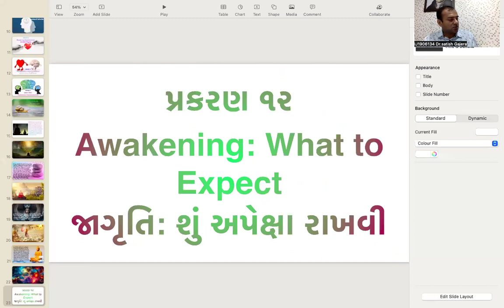Book Reading - Whatever Arises, Love That "જે પણ ઉદ્ભવે છે તેને પ્રેમ કરો" Day - 28, Gujarati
પ્રેમને પોતાની જીદંગીમાં વિકસાવવા માટે
આદ્યાત્મ જીવનને આગળ ધપાવવા માટે
પોતાના દુઃખોનો અંત લાવવા ખુબ જ જરુરી પુસ્તકનુ વાચંન સાંભળો અને શેર કરો.

અમારા બીજા ગુજરાતી બુકના વાચંનનાં વિડિયો જોવા, સાભંળવા માટે નીચે ક્લિક કરોઃ

અમારા બીજા હિન્દી બુકના વાચંનનાં વિડિયો જોવા, સાભંળવા માટે નીચે ક્લિક કરોઃ